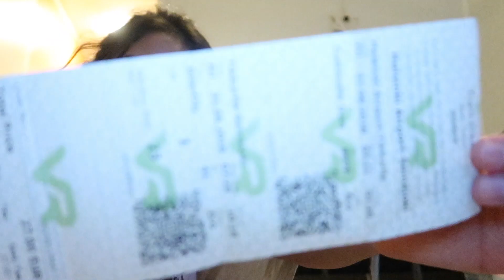ESTAMOS INDO EMBORA... | VLOGMAS